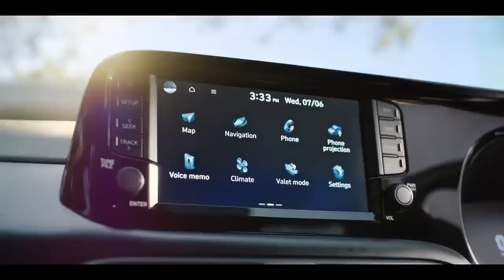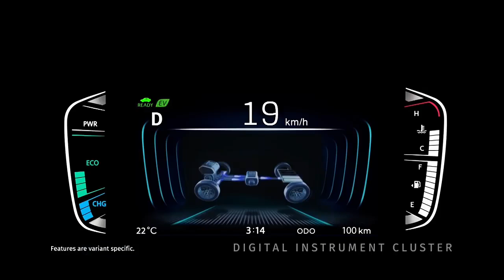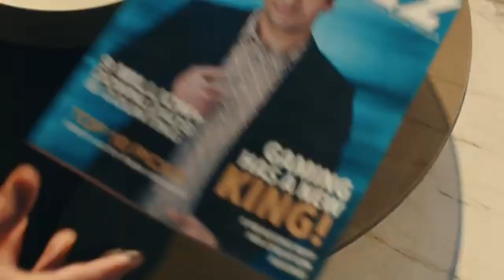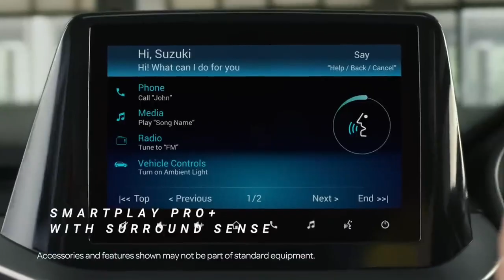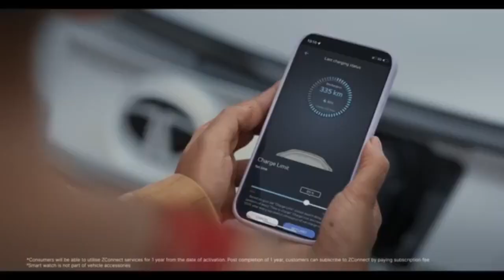top 25 best selling cars may 2024 ! best selling cars may 2024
top 25 best selling cars may 2024
best selling cars 2024
top 25 cars india 2024
okcar247
best selling car may 2024
latest car sales
top 25 selling cars
top 25 car
top selling car india
higest selling cars
top car sales
best selling cars in india
most selling cars
top selling car
top selling cars in india
top selling cars in india 2024
best cars
tata nexon
car
punch
top 10 selling cars
indian automobile news
top selling car april